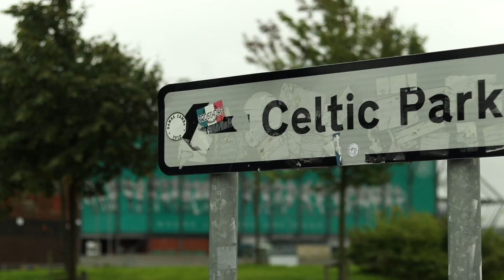The Old Firm - Celtic v Rangers | Homefans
This was the Old Firm at Celtic Park between Celtic v Rangers in September 2018. An epic weekend with an international group of fans.